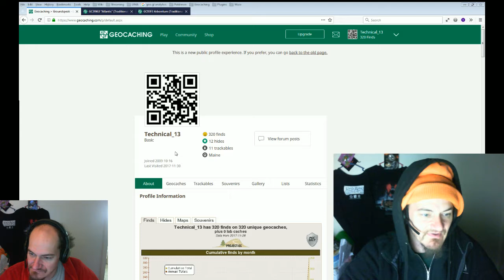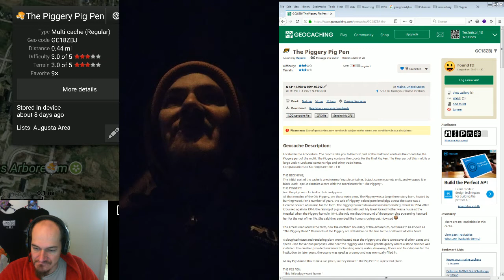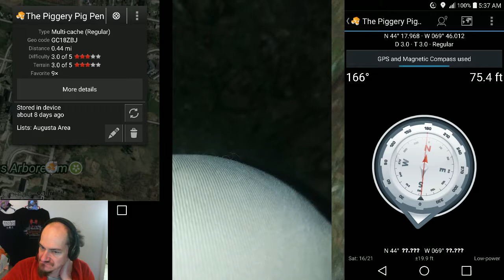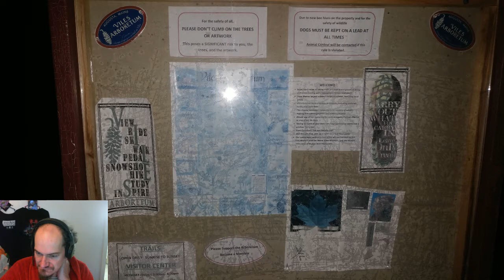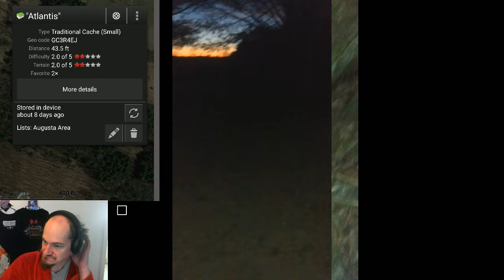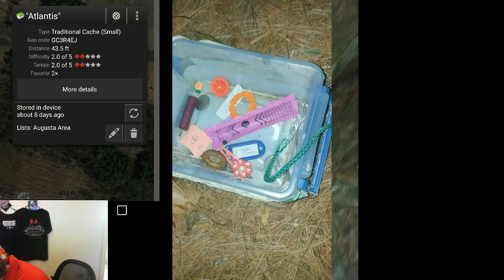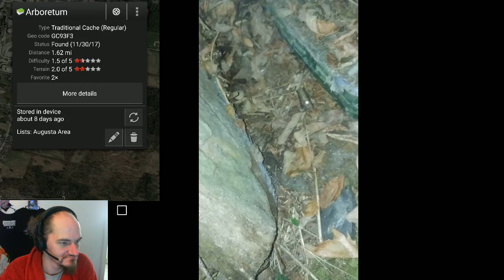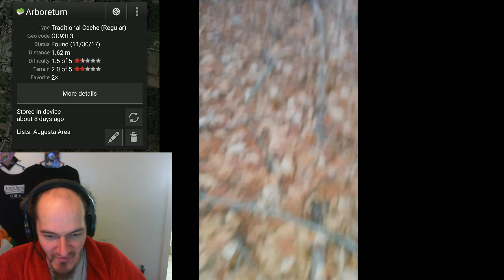November 2017 Cache Advance GeoChallenge of the month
Watch as I find a geocache at night and complete the November 2017 Cache Advance GeoChallenge of the month.

RULES TO ENTER THE CONTEST:
 1. FIND A NIGHT CACHE OR FIND A GEOCACHE AT NIGHT!
2. Shoot a video or take a pictures of you participating in the challenge and share on social media. Use hashtag
 4. Only one entry per household.
 5. All entries need to be in by November 30th by 11:59pm CST
 6. Winners will be chosen at random using random.org
 7. At least one of the winners will be from a video submission.
 8. The winners will be announced on "The Geocaching Vlogger" on Facebook and winners will be notified via email.

(Maine specific Discord server for GC)
(Maine specific Facebook group for GC)